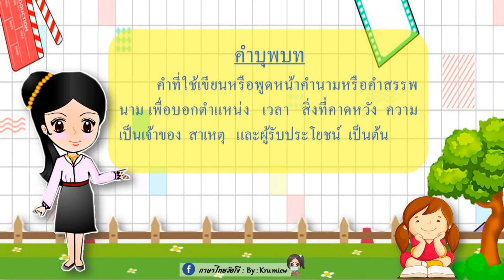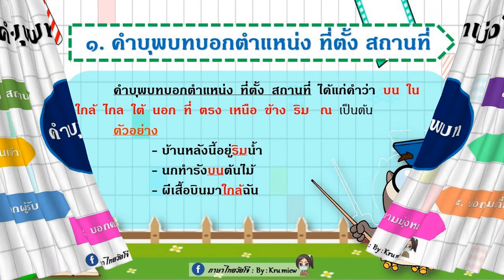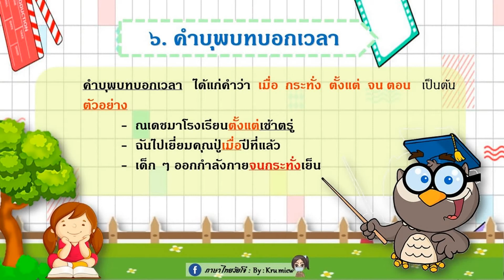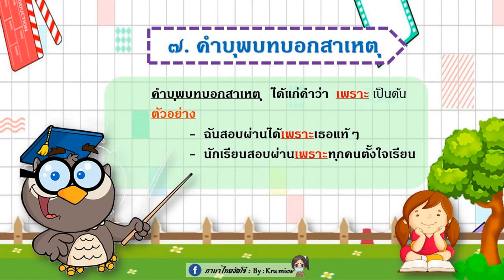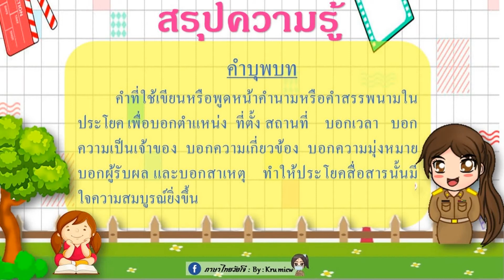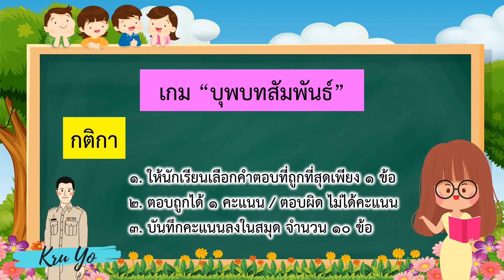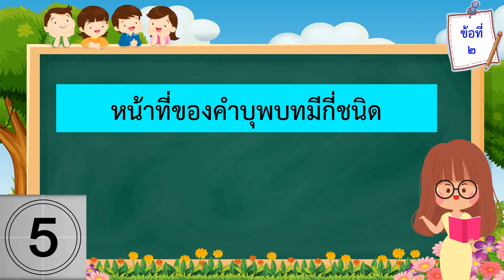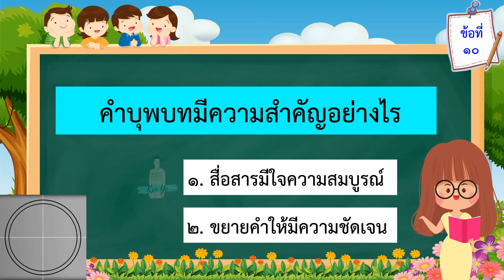คำบุพบท l ครูโย เจ้าหญิงแห่งวงการภาษาไทย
10.45 ตัวอย่าง "นักเรียนสอบผ่านเพราะทุกคนตั้งใจเรียน" คำว่า เพราะ ในประโยคนี้ หากพิจารณาตามแนวพระยาอุปกิตศิลปสาร ไม่ใช่คำบุพบท
แต่เป็นคำสันธานเชื่อมประโยค (นักเรียนสอบผ่าน+ทุกคนตั้งใจเรียน)
หมายเหตุ : พระยาอุปกิตศิลปสารแบ่งคำบุพบทไว้เพียง2ชนิด คือ 1.บุพบทที่ไม่เชื่อมกับคำอื่น 2.บุพบทที่เชื่อมกับคำอื่น
หากพิจารณาตามแนวบรรทัดฐานภาษาไทย คำว่า เพราะ ในประโยค "นักเรียนสอบผ่านเพราะทุกคนตั้งใจเรียน" เป็นคำเชื่อมวิเศษณานุประโยค
หลักการพิจารณาคำว่า "เพราะ" ที่เป็นบุพบทจะนำหน้าคำ คำว่า "เพราะ" ที่นำหน้าประโยค เป็นคำสันธานหรือคำเชื่อม

สรุปคือ คำว่า เพราะ ในตัวอย่างประโยคนี้ไม่ใช่คำบุพบท ตามแนวไวยากรณ์เดิม และไม่ใช่คำบุพบทตามแนวบรรทัดฐานภาษาไทย

ถ้าในคลิป Youtube มีการพูดผิด หรือข้อมูลผิดใด ๆ
ครูโยต้องขออภัยมา ณ ที่นี้ด้วยครับ

สื่อการจัดกิจกรรมการเรียนรู้
รายวิชาภาษาไทย ชั้น ป.6
เรื่อง
ครูผู้สอน คุณครูธนินท์รัฐ กฤษฎิ์ฉันทัชท์ ศิริวิศาลสุวรรณ
ครูโย ภาษาไทย เจ้าหญิงแห่งวงการภาษาไทย
ครูชำนาญการ โรงเรียนอนุบาลพระสมุทรเจดีย์